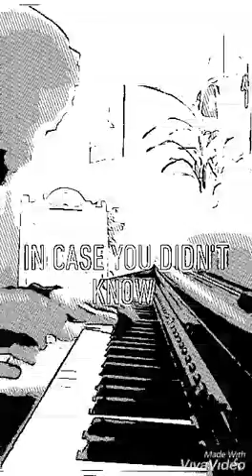In case you didn't know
Just a lil freestyle on the keys I got it on what eva